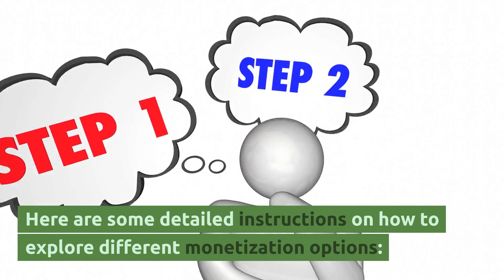How to TWITCH # 7 | watch video 1 - 7 Monetize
Description:
Are you interested in creating a successful Twitch channel?
If so, this course is for you! In this 7-video series, we will teach you how to define your goals and target audience, create a consistent streaming schedule, invest in good equipment, engage with your viewers, promote your channel, meet Twitch's requirements for monetization, and explore different monetization options.

First, we'll show you how to determine what type of content you want to create and who your audience is. This will help you decide on the best strategies to grow your channel and attract followers.

Next, we'll teach you how to create a consistent schedule that you can stick to and make sure your audience knows when to expect your stream. We'll also cover the importance of investing in good quality equipment, such as a microphone and camera, to help your stream look and sound professional.

We'll also show you how to engage with your viewers during your stream by responding to chat messages and building a community around your channel. In addition, we'll provide tips for promoting your Twitch channel on social media platforms and other online communities to attract more viewers.

We'll also cover Twitch's requirements for monetization, which include streaming for at least 500 minutes over the past 30 days, having at least 50 followers, and adhering to the platform's terms of service. Finally, we'll explore the different monetization options that Twitch offers, including ads, subscriptions, and donations.

Remember, building a successful Twitch channel takes time and effort. But with this course, you'll learn how to be patient, consistent, and always strive to improve your content and engagement with your viewers.